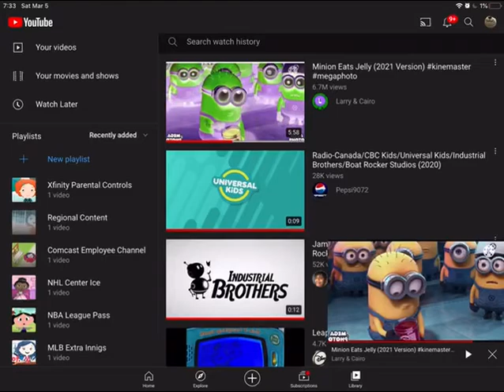Tighten up loose cables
Cable connections to your equipment can become loose and cause problems with service. Please make sure your connections are as tight as possible.